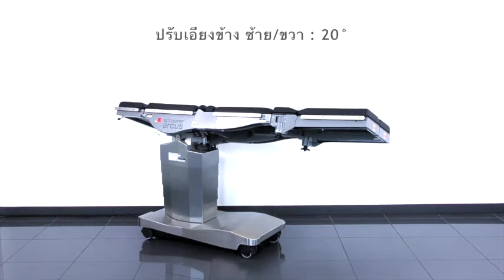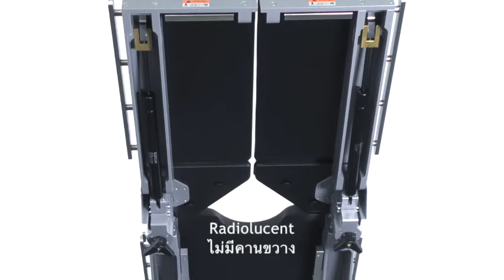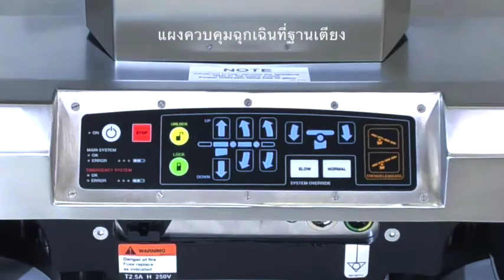Schaerer Arcus Thai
โต๊ะปฏิบัติการอาร์คัสระดับท็อปคลาส - ไม่เหมือนใคร